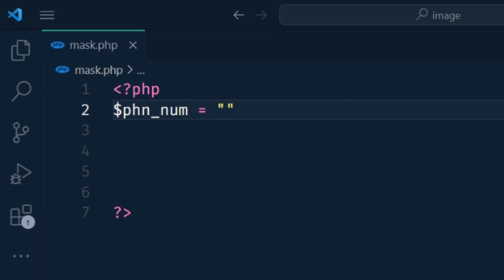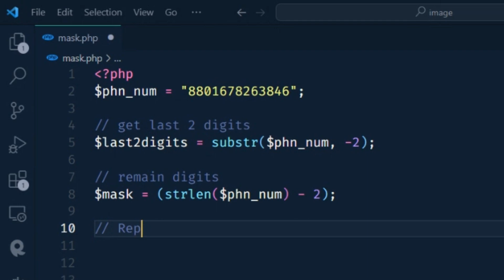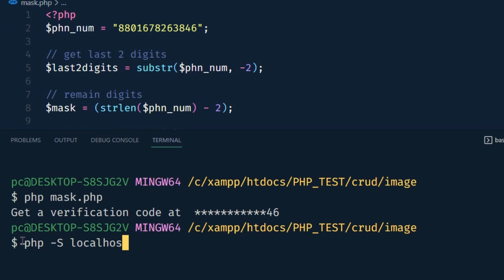Masking Number in PHP | Learn How to Securely Mask Sensitive Data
Welcome to our YouTube tutorial on "Masking Number in PHP." In this video, we will explore an important technique to securely mask sensitive numeric data using PHP. Whether you're a beginner or an experienced developer, this tutorial will provide you with valuable insights and practical knowledge on data security.

In today's digital world, protecting sensitive data is crucial, especially when dealing with personally identifiable information (PII) such as phone numbers, credit card numbers, or social security numbers. Masking is a technique that helps conceal sensitive data to prevent unauthorized access and enhance privacy.

In this tutorial, we will cover the following key points:

Introduction to Masking: We will provide a brief overview of masking and its significance in data security.

Masking Number in PHP: You will learn step-by-step how to implement masking for numeric data in PHP. We will cover various scenarios and use cases, demonstrating how to mask phone numbers, account numbers, and more.

Techniques and Best Practices: We will discuss different masking techniques and highlight best practices to ensure the highest level of data protection. You'll learn about algorithms, patterns, and regular expressions to effectively mask sensitive numeric data.

Error Handling and Validation: Discover how to handle errors and validate masked numbers to ensure data integrity and reliability. We will cover error detection, logging, and error message customization.

Integration and Practical Examples: We will provide practical examples and demonstrate how to integrate masking functionality into real-world PHP applications. You'll gain hands-on experience and understand how to adapt the techniques to your own projects.

By the end of this tutorial, you will have a solid understanding of how to mask sensitive numeric data in PHP, equipping you with the knowledge to enhance data security in your applications.

Don't compromise on data privacy. Join us now and learn how to effectively mask numbers in PHP to protect sensitive information. Hit the play button and let's get started!

Timestamps:
0:00 - Introduction to the importance of masking in data security
1:15 - Overview of masking techniques and best practices
1:42 - Step-by-step guide to masking numbers in PHP
2:20 - Error handling and validation for masked numbers
2:25 - Conclusion and call to action